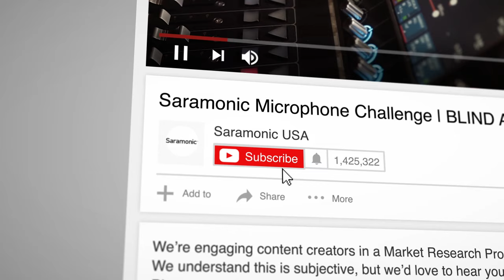Vote for the Mic You Like Best to Win! Saramonic On-Camera Mic Challenge #2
Which mic do YOU like best? How to Vote:
Reply in the comments: with
"Mic 1" or "Mic 2"

Winner gets a Saramonic Microphone package.
Blink 500 Pro B2 Advanced 2.4GHz 2-Person Wireless System
SmartMic MTV550 Large Diaphragm USB Studio Microphone
Vmic Mini Professional On-Camera Microphone
Valued at $517.00

We will choose a winner randomly from the comments on November 11th, 2021, and the winner will be announced on November 14th, 2021